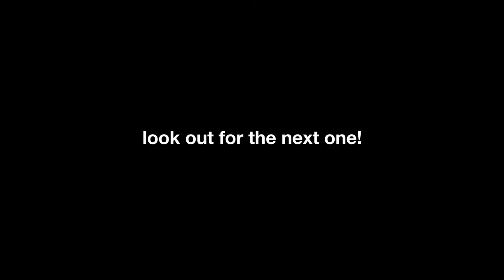Drunk Creatives at Designit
We would like to thank all the great and creative people who showed up for Drunk Creatives at the Designit office in Aarhus. A huge thanks to our partners at @culture_works!

Drunk Creatives is a relaxed after-hours bar, rooted in the great startup community of Aarhus.